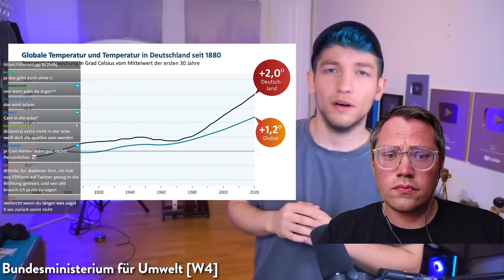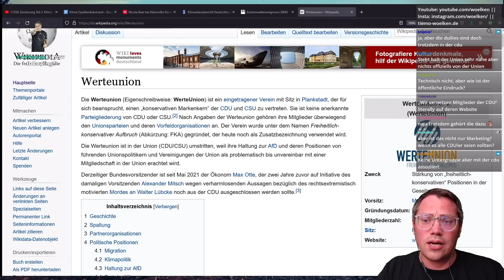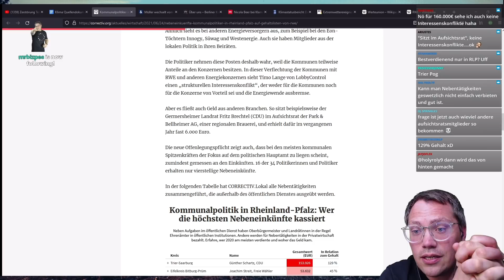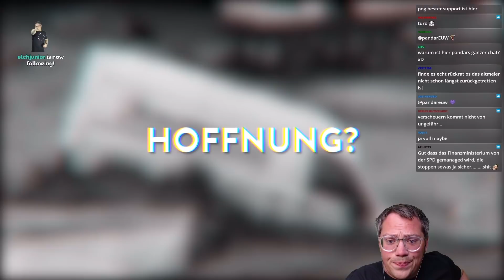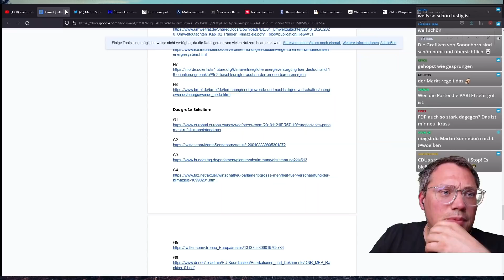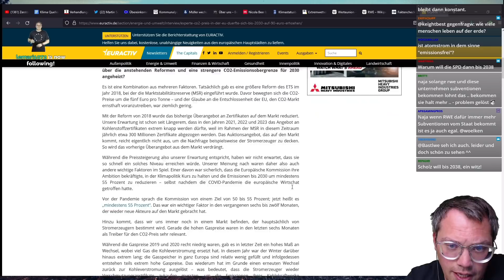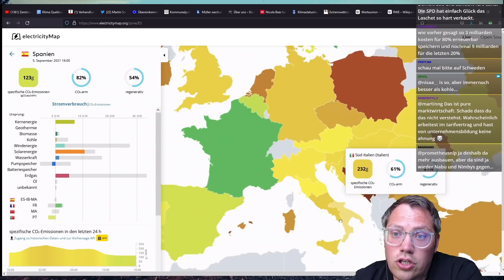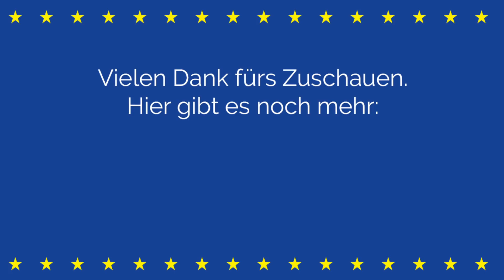REACT | Politiker reagiert auf Rezo Zerstörung Teil 2: Klima-Katastrophe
REACT. Rezo hat in seinem neusten Video (Zerstörung Teil 2: Klima-Katastrophe) die Reaktion der Politik der auf die Klimakrise analysiert Dabei hat er auch die Olaf Scholz (SPD) und die CDU scharf kritisiert. Was ist dran? Ich habe mir das Video zusammen mit euch auf twitch angeschaut. Hier findet ihr den Stream leicht geschnitten.